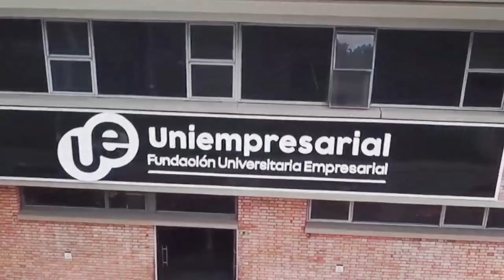Atentos COMERCIANTES. Conozca Como Recibir APOYO de la CÁMARA de COMERCIO para VENDER y EXPORTAR